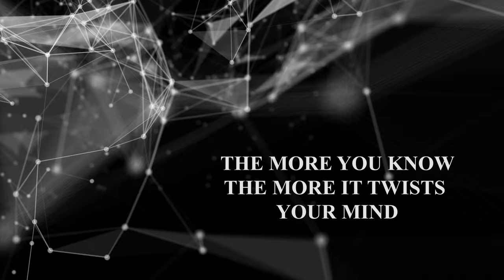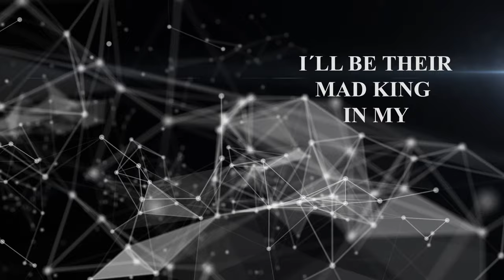ADAMANTINE - "Reborn In Darkness" (OFFICIAL LYRIC VIDEO)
ADAMANTINE - "Reborn In Darkness" Official Lyric Video from the upcoming album, "Heroes & Villains" - Available Now Worldwide, via Allegiance Recordings

Tracklist:
01. Lux in Tenebris
02. Heroes & Villains
03. Fire that Cleanses
04. Reborn in Darkness
05. Remember Who You Are
06. Spellbound
07. Elegies Of War
08. Grudge
09. Hydra
10. Blood On My Hands
11. Everything Ends

Produced and mixed by frontman André Bettencourt, the new album by Portuguese metallers perpetuate their unique brand of Melodic Death/ Thrash Metal, bringing in a modern approach when it comes to songwriting by adding some straightforward heavy rock vibes, stronger vocal lines as well as some progressive guitar shredding. The everlasting battle between heaviness and melody remains the same and result in a well-crafted album with fast riffs, heavy sounding songs and melodic choruses. An emotional album about inner struggle, duality of human emotions, perseverance, resilience and strength.  "Heroes & Villains" is Available Now Worldwide, via Allegiance Recordings, in a 6 panel digipak version through our Merch Store and in every digital stores like Spotify, iTunes, Amazon Music and Google Play.